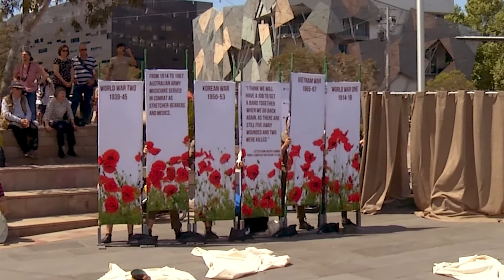ANZAC performance by Cultural Infusion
Anzac Day is a time of the year for remembering. A Cultural Infusion production in Federation Square, Melbourne, Australia.

Written and produced by Cultural Infusion team
Supported by the Victoria State Government, Armistice and ANZAC centenary.